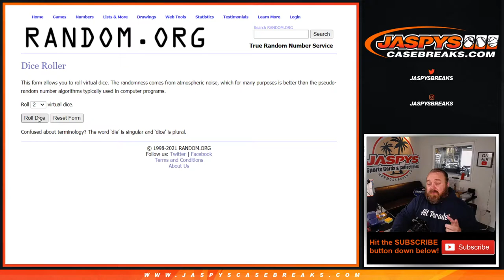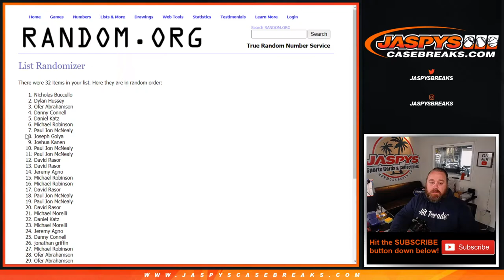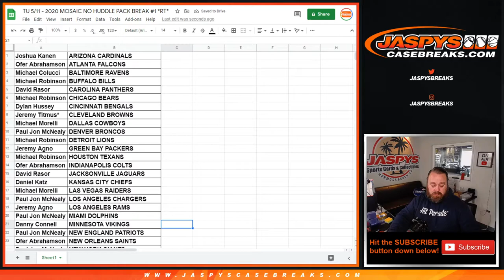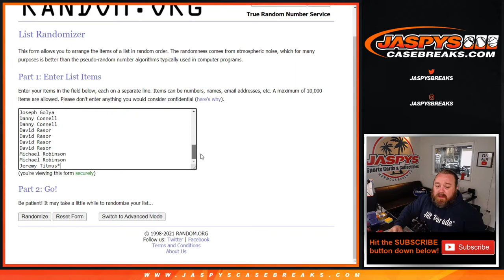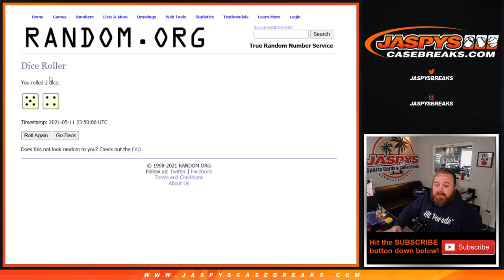TU 5/11 - 2020 MOSAIC NO HUDDLE PACK BREAK #1 *RT*